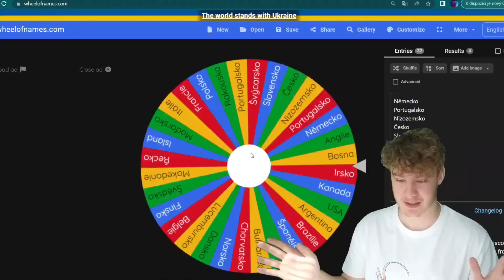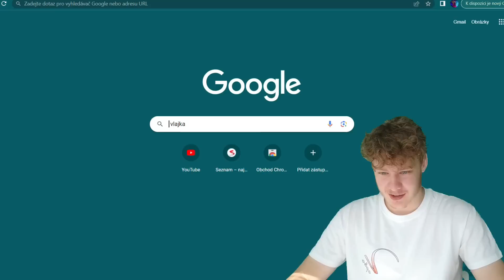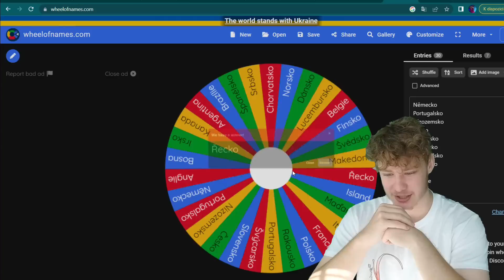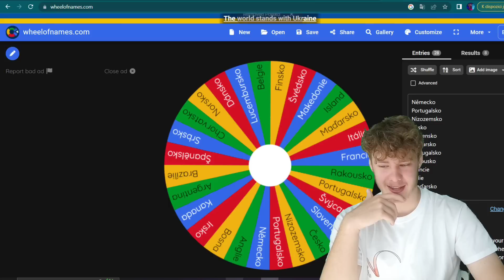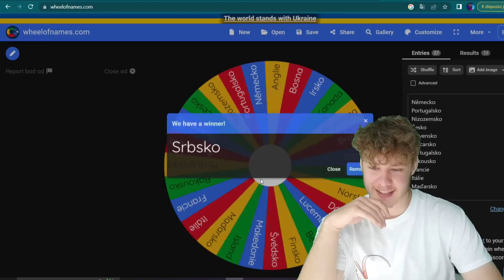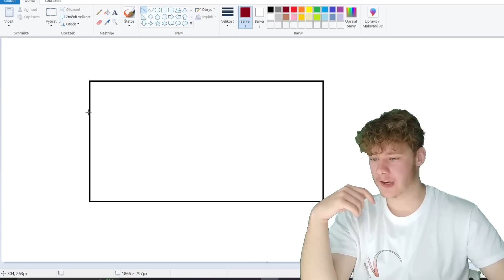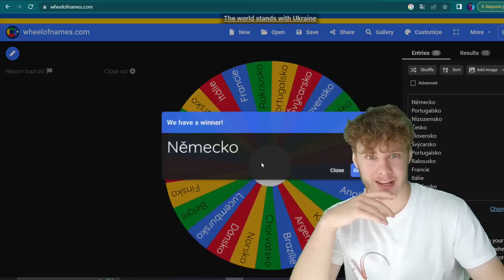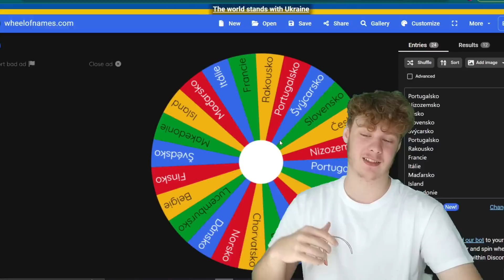KRESLÍM VLAJKY Z PAMĚTI🤯 *STRHUJÍCÍ* 😡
Dnes opět DALŠÍ VIDEO! Popř. mě můžeš podpořit prostřednictvím SUPER CHATU / SUPER DÍKY (prostě donate) - mco mi to POMŮŽE k budoucí tvorbě! DĚKUJUU!

Staňte se členem tohoto kanálu a získejte přístup k těmto výhodám:
Od hraní her, až po videa, které uvidíš jen TY! - Koukni na všechny výhody!